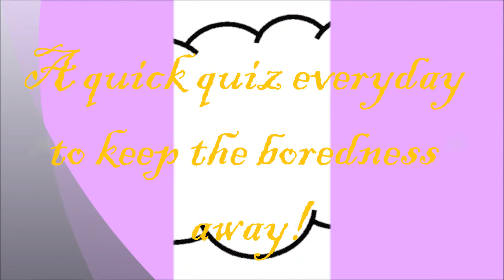Dreams and Doodles Daybook Book Trailer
A CC book that isn't a book. This is probably the best diary you can get if you like to spice things up a bit. It's not being printed anymore but there are 6 up on Amazon that you can grab. Give it a try!

Dreams and Doodles Daybook

Two Voices

A Cupcake Fairytale